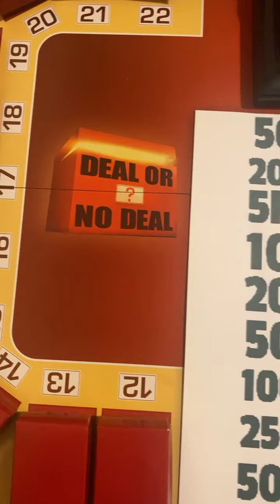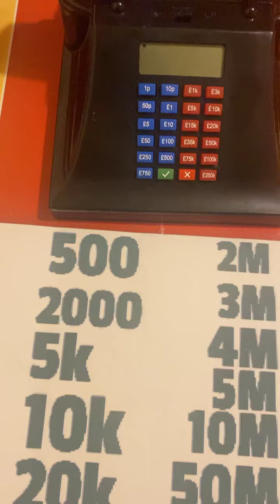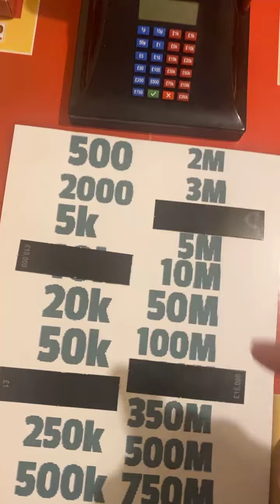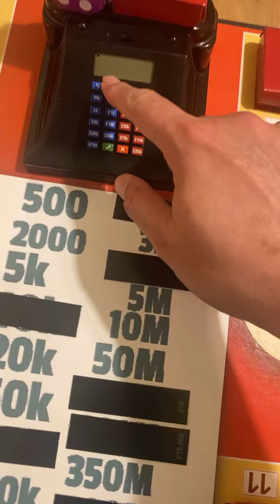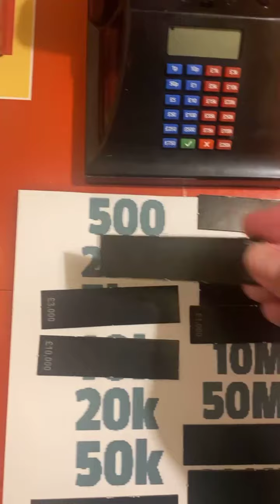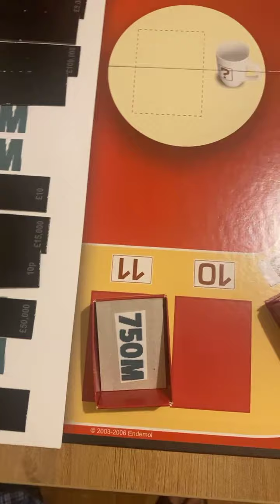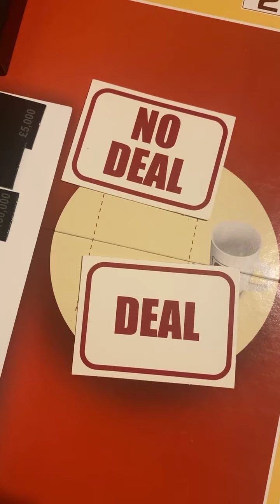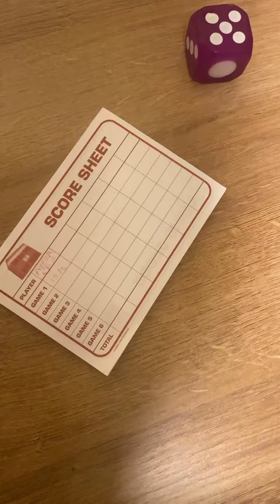Deal or no deal 42nd episode with Ayeza Malik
Live game show in ludo star champion